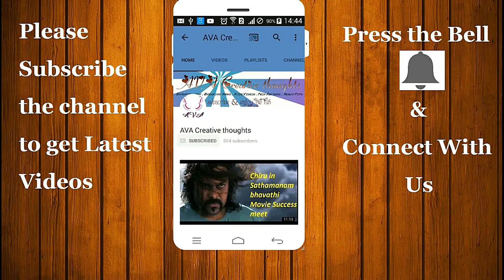Chiranjeevi syera narasimha reddy Star Cast is mind blowing|AVA Creative thoughts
Welcome to AVA Creative thoughts Channel

Chiranjeevi uyyalawada narasimha reddy Star Cast is mind blowing|AVA Creative thoughts